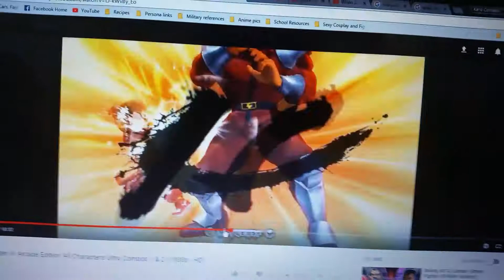My voice improvisation as Guy from Super Street Fighter IV #2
My second voice impression as Guy and his second and final Ultra Combo, the Bushin Musou Renge.